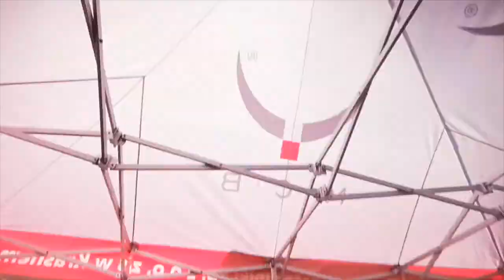"Jakiego byka wybrać - Simental" wykład dr J. Aumann`a (BVN) cz.1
Wykład dr Johannesa Aumanna o doborze byków w rasie simentalskiej odbył się podczas Krajowej Wystawy Bydła Simentalskiego w Rudawce Rymanowskiej 2019.